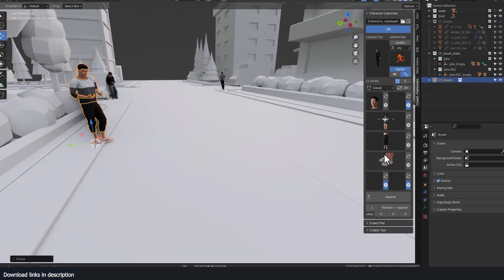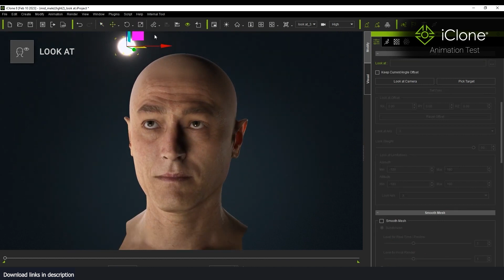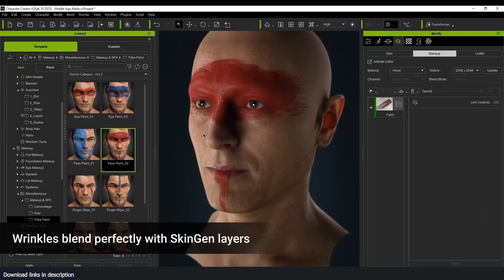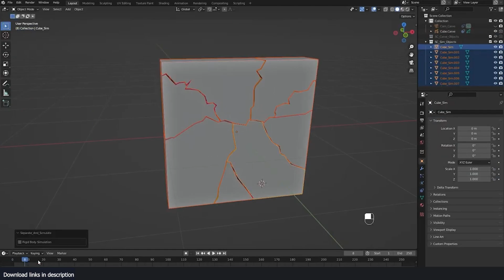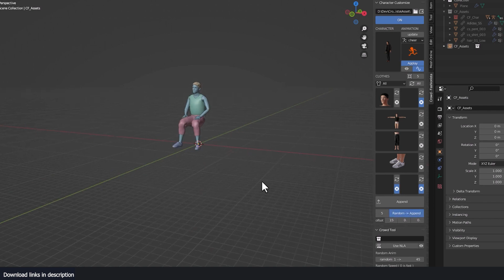Ai Can Now Animate